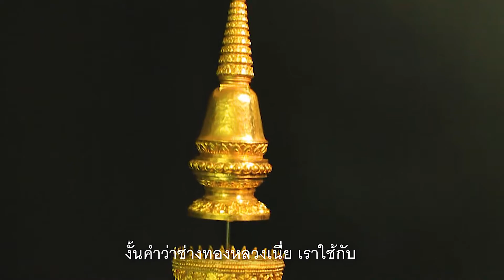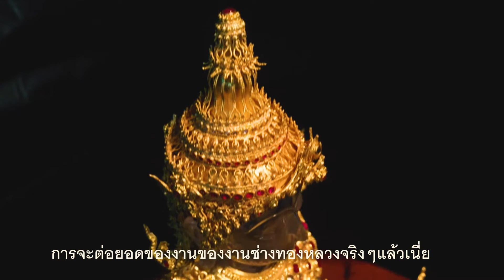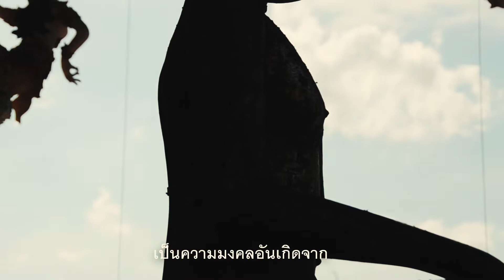"Breath of Goldsmith"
ลมหายใจของศิลปะ ช่างทองหลวง "Breath of Goldsmith" ประเภทวีดีทัศน์ จากมหาวิทยาลัยเทคโนโลยีราชมงคลรัตนโกสินทร์ (นางสาวเมตตา คุ้มรักษ์)